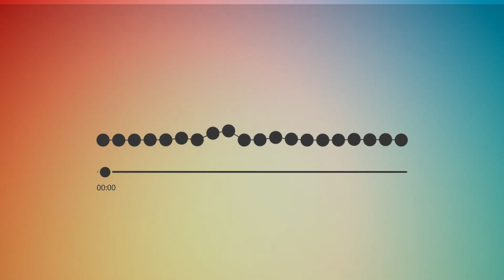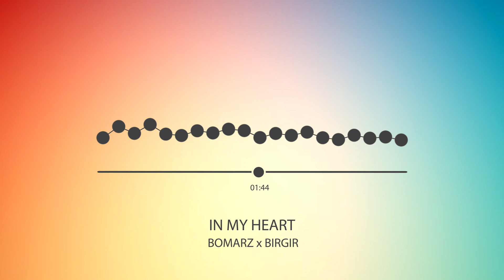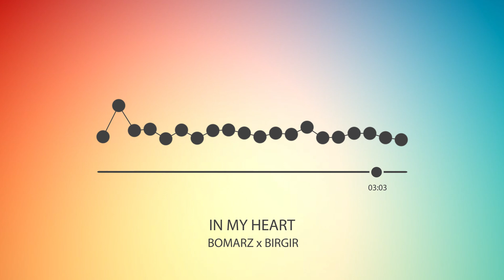Bomarz x Birgir - In My Heart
We gathered and successfully promote some of the most representative Romanian artists: Alexandra Stan, Loredana, Holograf, Andra, Dan Balan, Matteo, Alina Eremia, Dorian Popa, Stefan Banica, Lora, Liviu Teodorescu, Ioana Ignat, AMI, Nicole Cherry, Sore and many more.